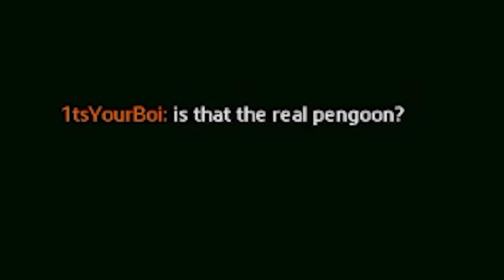Gun Game Chaos| Titanfall 2 Northstar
I was at like 200+ ping the entire time so that's why some shots look like they completely miss but still hit lol (especially at 2:41). Gotta sacrifice ping to play 24 player lobbies.

Increased FoV for Weapons (Link immediately installs the zip too I think)
Davis and Droz: Somewhere in the Discord (I can't copy the link)